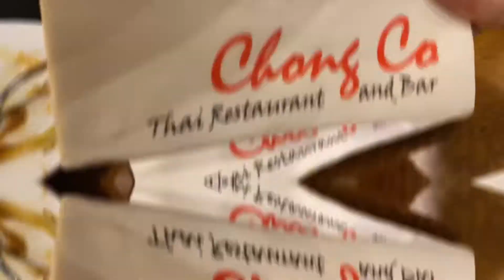FOODIVLOGSCBR: VLOG NO. 13: SPECIAL FAMILY DINNER @ CHONG CO THAI RESTAURANT